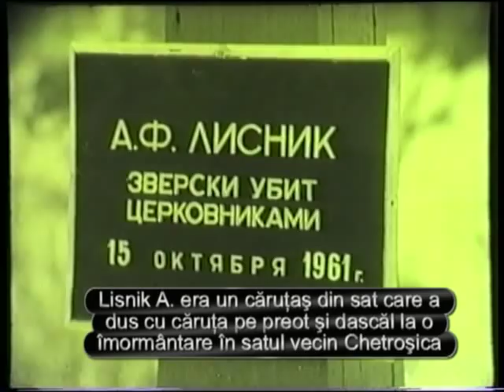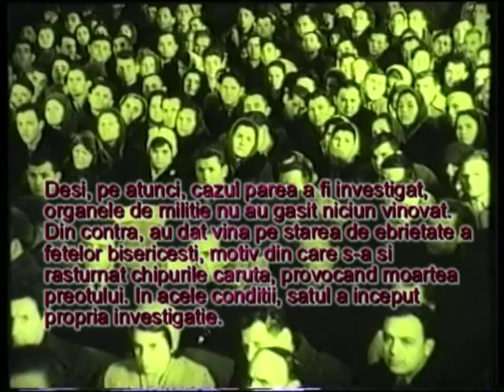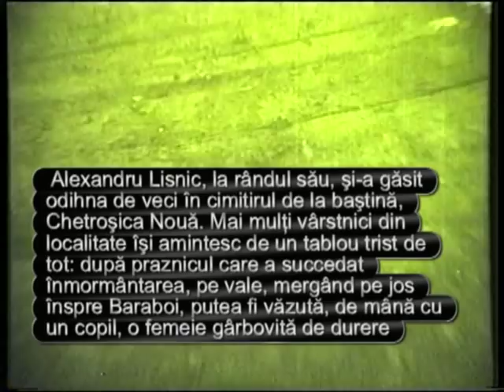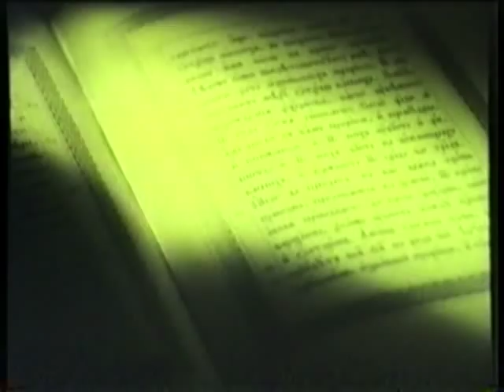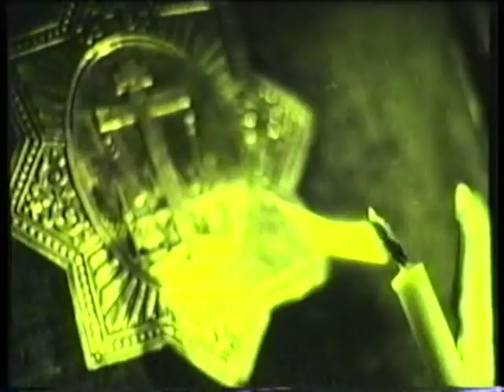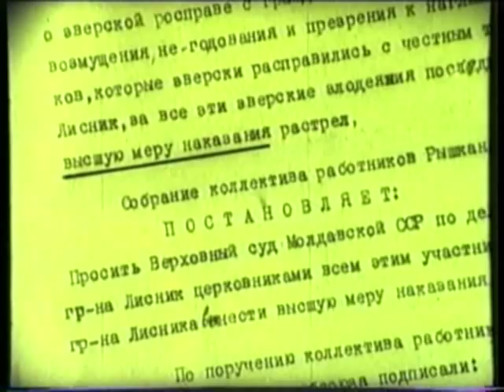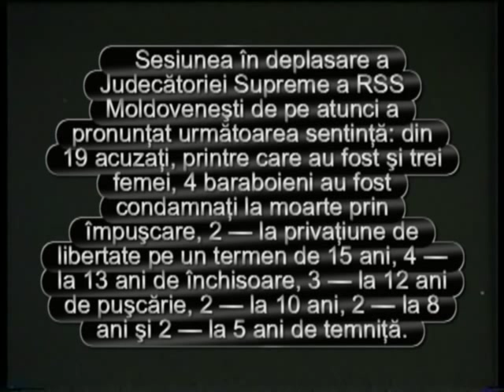ASASINUL PREOTILOR din satul Baraboi r-nul Donduseni (FILM din arhiva URSS)